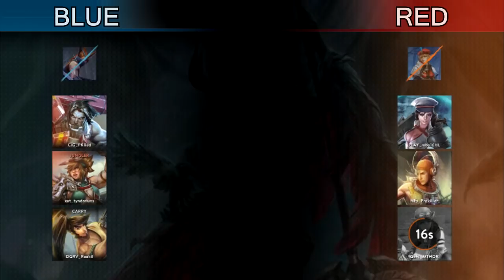Vainglory - Batalha de Inscritos #18 - TOMA LÁ DÁ CÁ